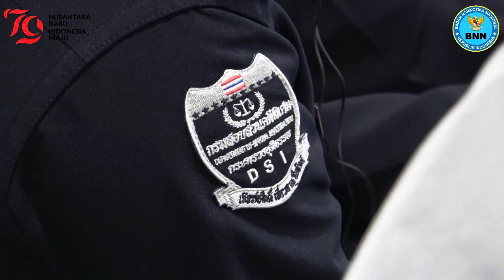BNN Bersama UNODC Gelar Pelatihan TOT Perdana Di Kawasan Asia Tenggara Dan Mongolia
Kejahatan narkotika sebagai jenis kejahatan transnasional terorganisir yang memanfaatkan perbedaan sistem hukum dan kelemahan pengawasan perbatasan menjadi ancaman serius bagi banyak negara. Berbagai upaya kerja sama melalui peningkatan kapasitas aparat penegak hukum kerap dilakukan, namun belum nampak memberikan pengaruh yang berkelanjutan karena tidak adanya keseragaman atau standardisasi pelatihan dalam satu kawasan.

Atas dasar hal tersebut, Badan Narkotika Nasional (BNN) menggandeng United Nations Office on Drugs and Crime (UNODC) menyelenggarakan training of trainer (TOT) bagi akademi pelatihan penegak hukum di kawasan Asia Tenggara dan Mongolia.

Pelatihan yang diikuti oleh dua puluh delapan peserta dari Indonesia, Thailand, Vietnam, dan Mongolia tersebut dijadwalkan berlangsung selama dua pekan, mulai tanggal 19 hingga 30 Agustus 2024, di Pusat Pelatihan Sumber Daya Manusia (PPSDM) BNN, Lido, Jawa Barat.

Kegiatan yang dibuka oleh Direktur Penindakan dan Pengejaran (Dakjar) BNN dan dihadiri sejumlah pejabat eselon II di lingkungan BNN serta perwakilan dari UNODC tersebut, memiliki tujuan utama untuk melakukan pengembangan para trainer nasional di kawasan Asia Tenggara dan Mongolia dengan keterampilan khusus dalam penanganan perdagangan gelap narkotika yang terstandardisasi. Pelatihan ini menekankan pada pentingnya kemampuan penegak hukum dalam menyusun strategi pengelolaan perbatasan yang menjadi titik rawan peredaran gelap narkotika.

"Keahlian yang diberikan dalam pelatihan ini memungkinkan trainers untuk dapat memberikan respon cepat terhadap ancaman yang muncul, mendorong kerja sama regional, dan mendukung pengembangan keterampilan penegak hukum yang berkelanjutan," jelas Direktur Dakjar BNN, Roy Hardi Siahaan, S.I.K., S.H., M.H., mewakili Kepala BNN RI saat membuka pelatihan.

Sementara itu, ditemui di sela-sela kegiatan, Nabiel Abdul Karim Hayaze' selaku National Programme Officer UNODC Indonesia menyampaikan bahwa pelatihan regional penegakan hukum di kawasan Asia Tenggara dan Mongolia ini merupakan pelatihan pertama yang diselenggarakan BNN dengan UNODC untuk mencetak trainer-trainer dalam bidang penanganan peredaran gelap narkotika.

"Output dari kegiatan ini diharapkan dapat mencetak trainer-trainer yang terstandardisasi di bidang drug trafficking yang nantinya akan dapat digunakan dalam pelatihan-pelatihan UNODC," ujar National Programme Officer UNODC Indonesia.

BIRO HUMAS DAN PROTOKOL BNN